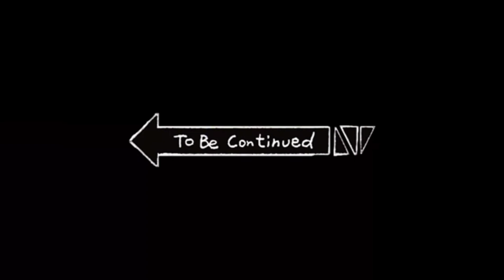How a BLACK GUY Joined ABS-CBN (Kapamilya) GMA, UNIVERSAL Records, Wish and many more